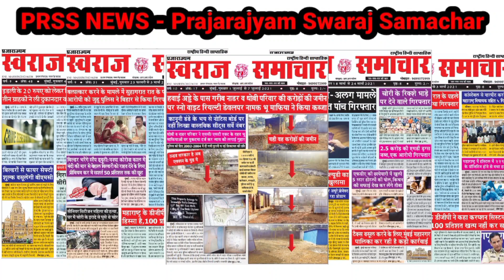Thane News : ठाणे शहर में उत्तर भारतीय दसहरा दीपावली स्नेह मिलन में BJP 2024 ने दिखाई ताकत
थाना bjp अध्यक्ष व बगुले स्टेट के बीजेपी विधायक भी हुए सामिल
जौनपुर अटाला म्हज्जिद ही अटाला देवी का मंदिर है क्या बोल गए पूर्व विधायक दिनेश चौधरी ?
दसहरा दीपावली स्नेह मिलन महाराष्ट्र थाना जिल्हा में पहुंचे केराकत जौनपुर पूर्व  विधायक ने मीडिया से किये विकाश और बीजेपी के चौमुखी विकाश पर चर्चा साथ जौनपुर जिले का नामकरण व अटाला देवी के प्राचीन मंदिर को अटाला म्हज्जिद के  ऊपर कोर्ट कारवाही पर भी बेबाक जवाब दिया।